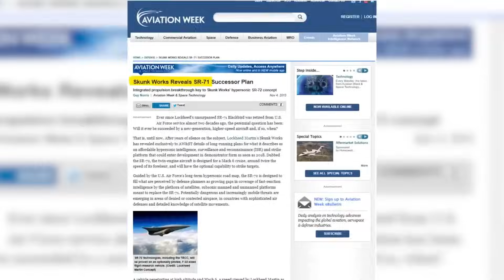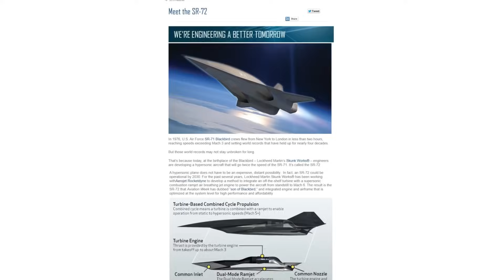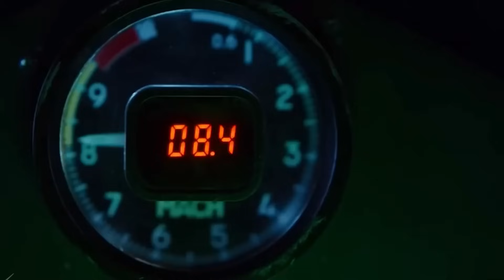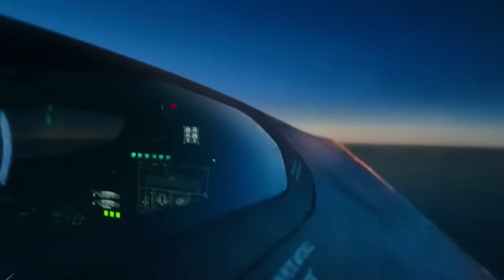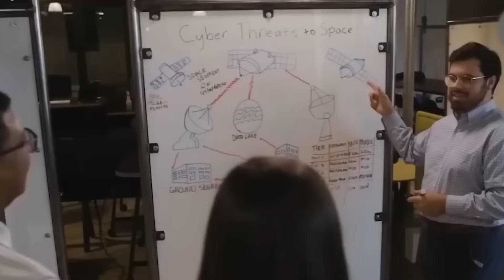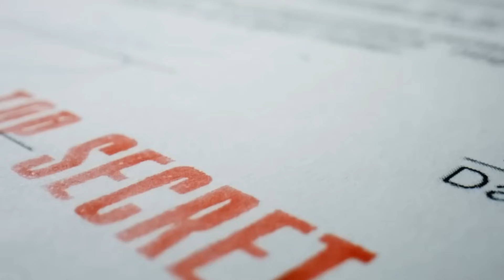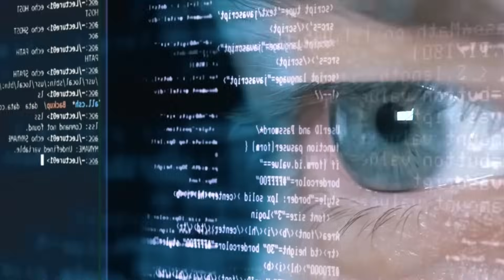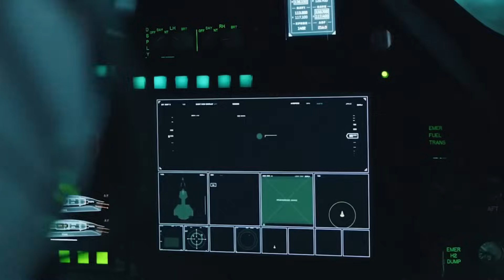The SR-72 Darkstar’s Hidden Power Revealed – Not Just a Spy Plane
The legendary SR-72 Darkstar is shrouded in secrecy, but new details are finally coming to light. Often called the “Son of Blackbird,” this futuristic aircraft is more than just a spy plane — it’s a symbol of the next generation of military technology and hypersonic warfare. 🌍⚡

In this video, we dive deep into the hidden power of the SR-72 Darkstar, exploring its mind-blowing speed, stealth, and advanced weapon systems that could change the face of modern air combat forever.

The SR-72 Darkstar has captured global attention, not just for its futuristic design but for the hidden technology that makes it more than a spy plane. Could this be the most powerful aircraft ever built?